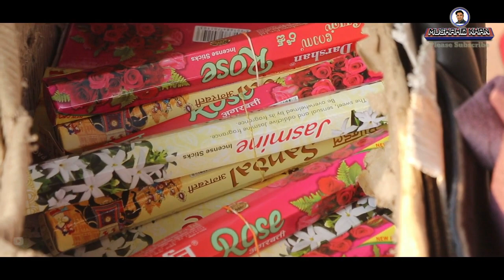हाथ नही है फिर भी इनकी बातो ने दीवाना बना दिया।सलाम है इन भाई को।